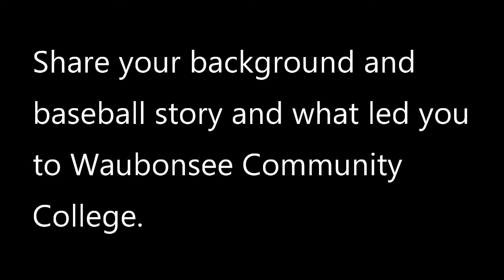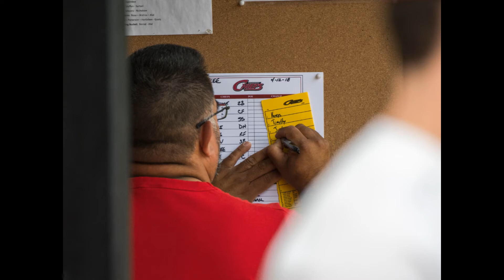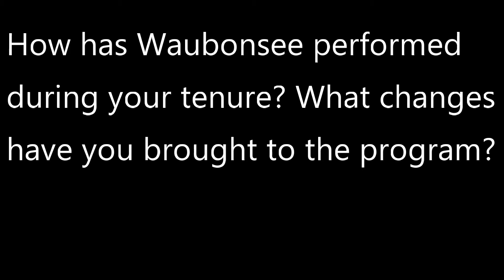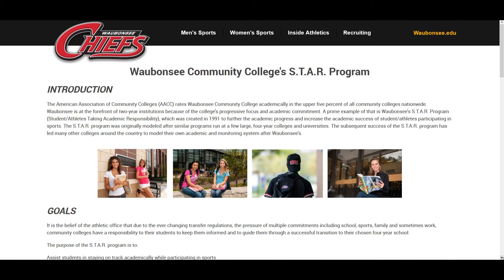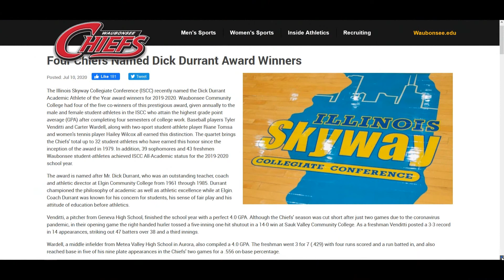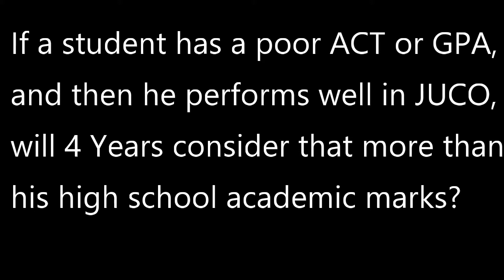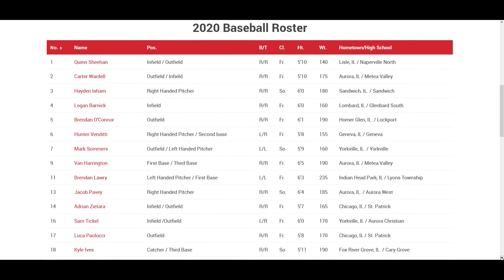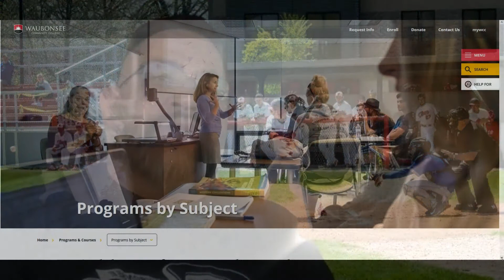Interview with Coach Lopez - Part One - Profiling Waubonsee CC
Part one of our interview with Coach Rodney Lopez of JUCO program Waubonsee CC located in Sugar Grove, IL.